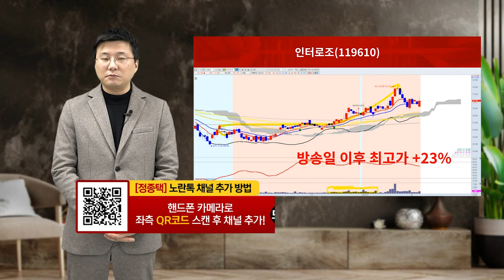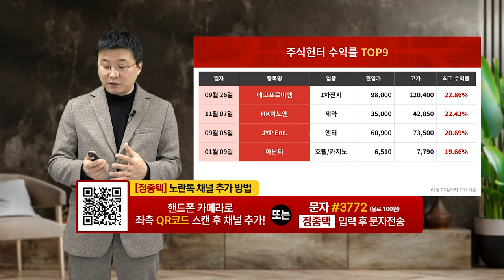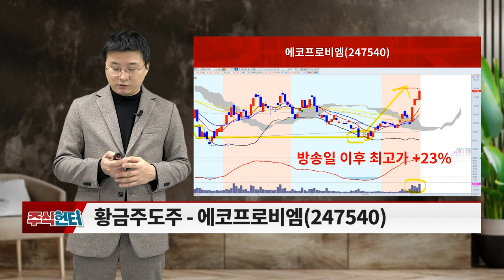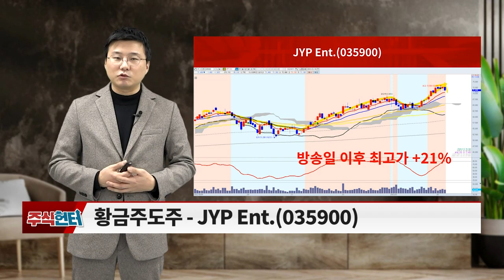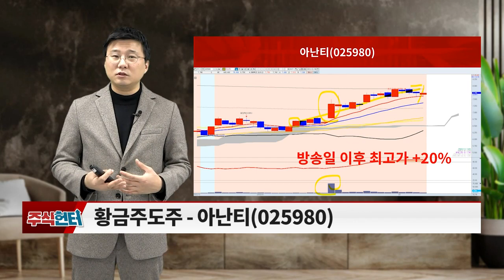인텔리안테크, 진에어, 켄코아에어로스페이스, 인터로조, 에코프로비엠, HK이노엔, JYP Ent., 아난티_주식 헌터 (20230211)